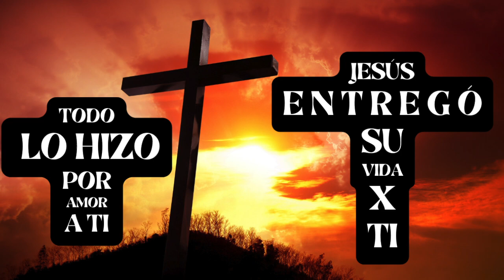CRUCIFIXIÓN DE JESÚS - Mito o Realidad? - Estudio Bíblico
CRUCIFIXIÓN DE JESÚS - Mito o Realidad?
En este video podrás ver cómo la Biblia y ademas la historia respalda la credibilidad de la crucifixión, muerte y resurrección de nuestro señor Jesucristo.
Coge tu Biblia y lee conmigo el Salmo capitulo 22
También  lee conmigo el evangelio de San Juan 19
Y acompañame en este descubrimiento tan increible, con miles de años de diferencia, cumpliendose asi la palabra del señor en su totalidad.
Este pequeño estudio biblico esta ambientado con el soundtrack de la pasion de cristo la pelicula y ademas esta dirigido para ti, no es casualidad que te hayas detenido a leer esta descripción, dejame tu LIKE y comenta lo que te parece esta reflexión.